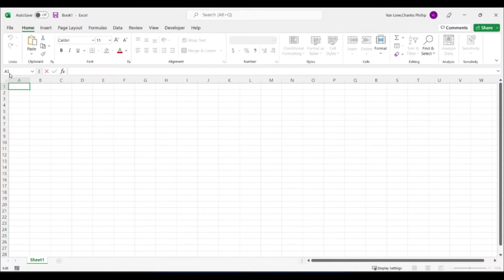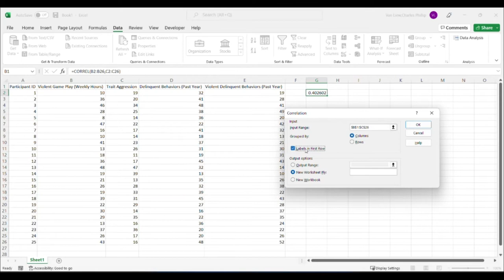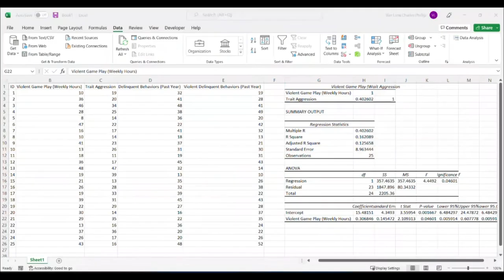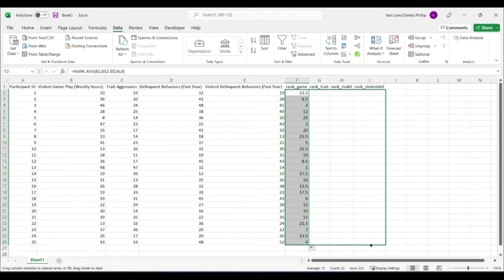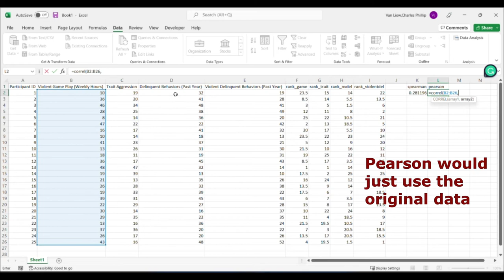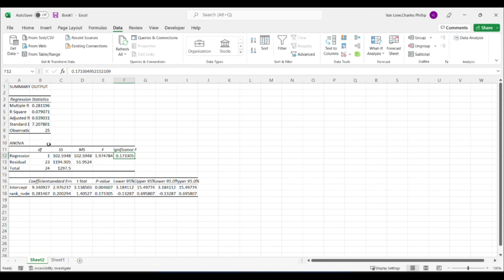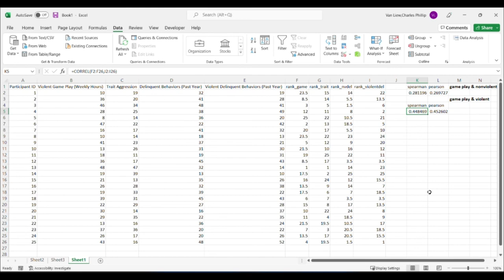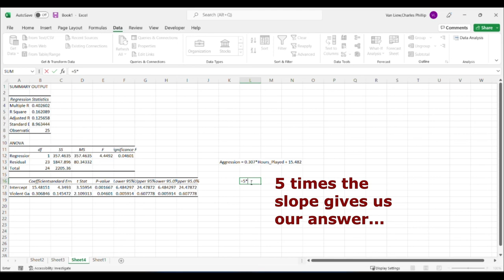Correlation & Regression SMH Application Review